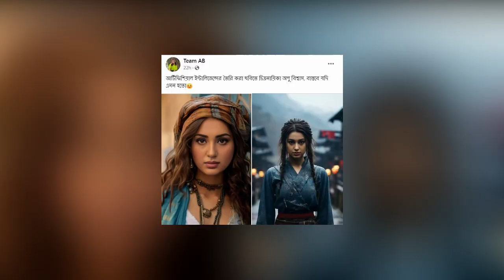কার্টুনের চরিত্রে এ কোন অপু বিশ্বাস! দেখুন অপু বিশ্বাসকে কত সুন্দর লাগছে!